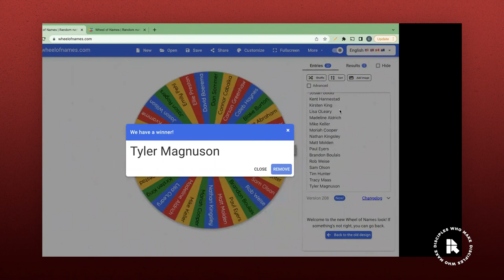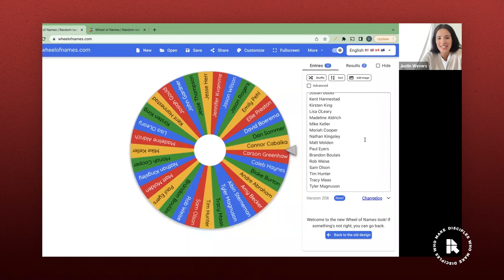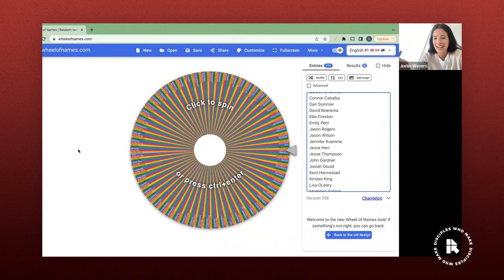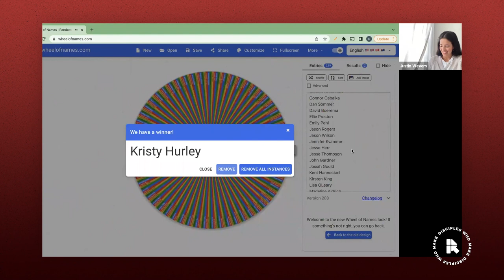ReachStudents Training – April Warfield – Creating a Welcoming Culture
Justin Wevers, director of ReachStudents, is joined by April Warfield, director of multicultural ministry at the EFCA, to discuss creating a welcoming culture for students.

The ReachStudents Training Series is a series put on to encourage and equip youth leaders in the EFCA. The Zoom calls will be one-hour long with a combination of teaching and Q&A on a specific topic.